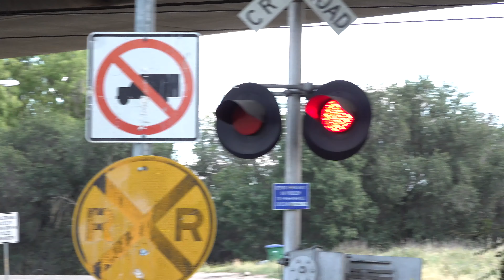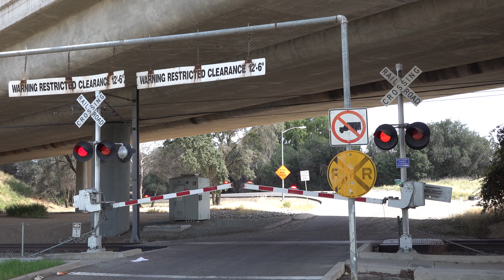Roseville Road Station I-80 East Ramp Railroad Crossing, Sacramento CA - SACRT Light Rail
This crossing owned by Sacramento Regional Transit is an SACRT Late 1980s signal build install with the left signal being an reused SACRT late 1980s Install from another crossing installed in the early 2010s with everything original since it was installed as an additional signal In 2014. The right signal is an SACRT Late 1980s signal build install with changes to its bell, lights, gate, and gate lights since it was installed in 1987. The relay case was replaced and relocated in 2014 to the position its at now with the original one use to be near the right signal. So far since I last filmed this crossing nothing has changed. The left signal when it was added here in 2014 was due to the freeway widening overhead and the right gate needed to be shortened as it was one signal here with a long gate in 2014 that when was shortened didn't cover the whole road so they added a used signal as a new signal in 2014. What I never mentioned was the crossings that signal was probably from either one the former Highway 160 U Turn Loop crossing which was removed in 2007 since this signal looks just like one of that crossings signals or two its from one of the original Evergreen St crossings that were removed after the Blue Line as realined. Evergreen St had two crossings on the Blue Line that were removed and replaced with the third one which is the one that existing now. Speaking of Evergreen St, The now existing Evergreen St crossing looks like it's lights may have been fixed in the correct position also.

A overactive security guard tried to mess with me here trying to tell me to leave because this is private property to be filming and I told him no and how is the light rail station private property and I've been doing this for a decade now and filming here several years and all of a sudden it's a problem so I told him no because I knew I was right and my rights. He called his supervisor to come out just for the supervisor to tell him that its public property and I can film here (which I already knew 🤣). He took the L and must be new. Then he came to me and tells me I was right I can film here and apologized and tried to act like everything is cool no dude I accept your apology but that isn't cool.

Sacramento Regional Transit Blue Line light rail train passes through the Roseville Rd I-80 Ramp Entrance Railroad Crossing on the SACRT Blue Line in Sacramento, California.

Blue Line - Outbound
SACRT, SRTD - 228, 210, 229 - CAF

Crossing Info:
City/State: Sacramento, California
Location: Roseville Road & I-80 Eastbound Ramp
Horn Setting: Quiet Zone
Crossing Owner/Maintainer: Sacramento Regional Transit
Bell Sequence: Ring till gates start to rise
Track Activation Sensors: Set Location Detection
Train Line: SACRT Blue Line

Signal Right
Lights: Front one pair of 12 inch Safetran LEDs and back one pair of 12 inch Safetran Fading LEDs
Light Heads: Two pairs of 12x24 inch Safetran Lights
Brackets: Safetran
Junction Box: Safetran
Gate Lights: NEG Clear Gate LEDs
Counterweight Arm: Safetran
Mechanism: Safetran
Base: Safetran
Install Type: SACRT Late 1980s
Installed: 1987

Signal Left
Bell: General Signals Type 1 Electronic Bell
Lights: Two pairs of 12 inch Safetran Fading LEDs
Brackets: Safetran
Junction Box: Safetran
Gate Lights: WCH Gate LEDs
Counterweight Arm: Safetran
Mechanism: Safetran
Base: Safetran
Installed: 2014 (Added Signal Installed Here From A Former Crossing)